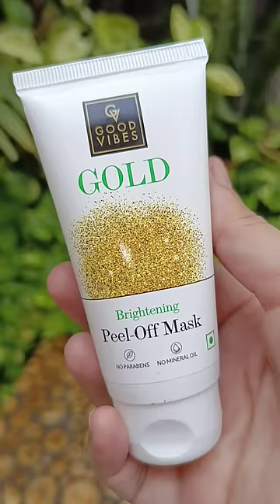Gold on Face /SWATI BHAMBRA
Good Vibes - Buy any 3 products and Get 1 Vitamin C Product (Travel Size) of your choice. Free product will be auto added to the Cart. Offer is not valid on Sheet mask, Hand mask, Foot mask, Eye mask, Lip mask and Deos

6000+ makeup products under Rs. 400 available